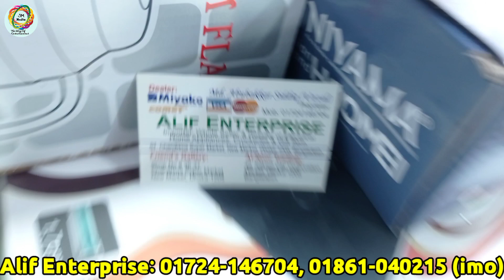01724-146704 / সবচাইতে ভালো মানের RO পানির ফিল্টার। RO Water Filter Price in BD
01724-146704 / সবচাইতে ভালো মানের RO পানির ফিল্টার। RO Water Filter Price in BD

এই প্রোডাক্টগুলো অনলাইনে অর্ডার করতে 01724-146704 ও 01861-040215 এই নং এ যোগাযোগ করুন। (Imo, Whats app & Viber) available.

Konock Chowdhury

Shop Name:      Alif Enterprise.

Shop Address:   94, Chandrima Super Market, New Market, Dhaka-1205,Bangladesh.